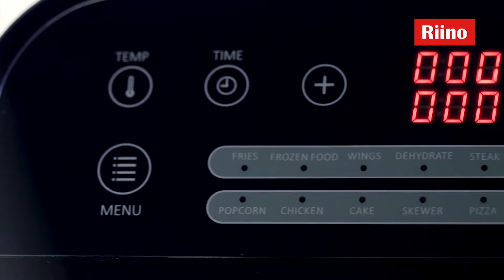With 16 Preset Menus and 10 Accessories - Riino Air Fryer Oven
16 Preset Menus:
- Fries
- Frozen Food
- Wings
- Dehydrate
- Steak
- Chips
- Fish
- Vegetables
- Popcorn
- Chicken
- Cake
- Skewer
- Pizza
- Keep Warm
- Toast
- Cookies

10 Accessories:
- Cage Tong
- Chicken Fork
- Mesh Basket
- Dip Tray
- Basket
- Rolling Cage
- Wire Rack
- High Rack
- Frying Pan
- Tong